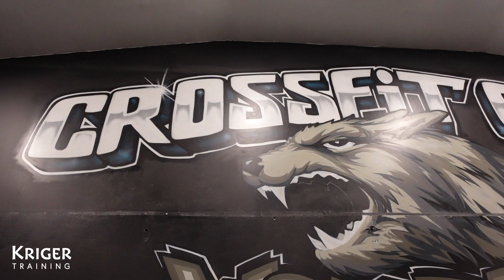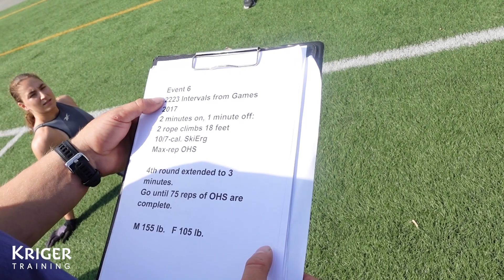Road to Games - Seher Kaya & Matilde Garnes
A short compilation of the CrossFit Games simulation with Seher Kaya & Matilde Garnes